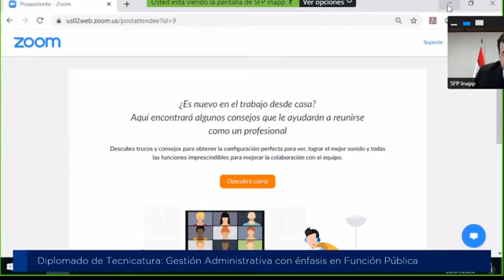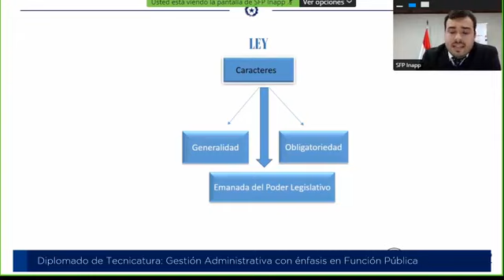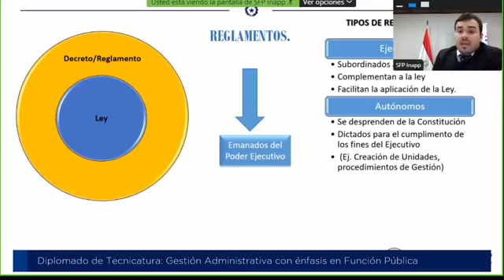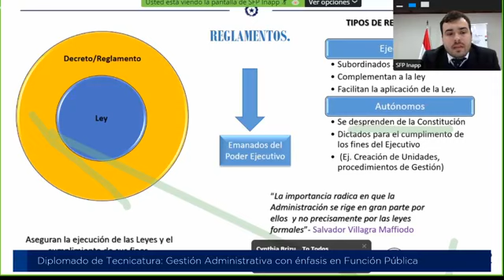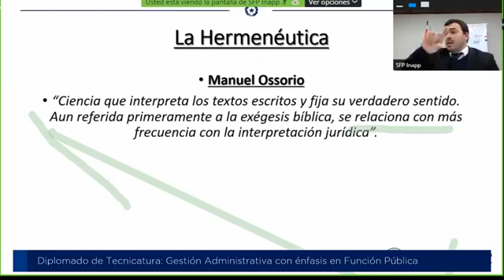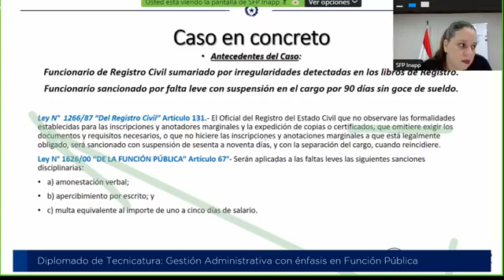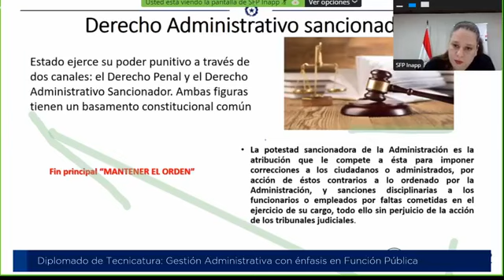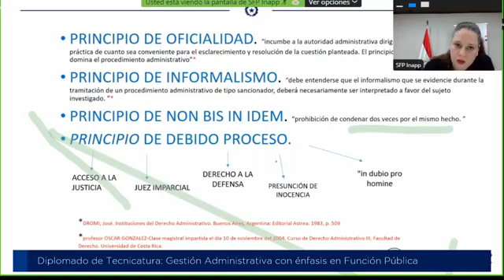Diplomado en Gestión Administrativa con Énfasis en Función Publica - Aula 2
Diplomado en Gestión Administrativa con Énfasis en Función Publica,  capacitación ofrecida por la Secretaría de la Función Pública, a través del Instituto Nacional de la Administración Pública del Paraguay (INAPP)